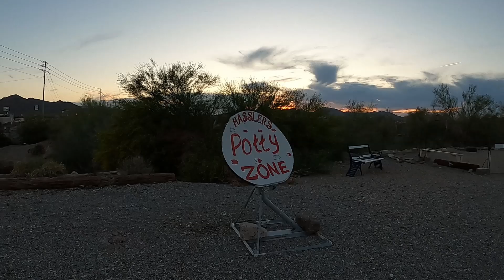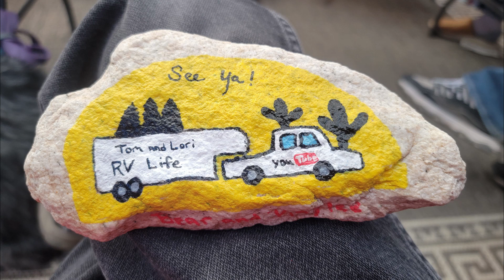Hasslers RV Park Review, Quartzsite in April, Snowbird Season In Pics, RV Living fulltime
RV Living Fulltime in Quartzsite, Arizona in April is so different from January! Ride with us around the Q to see what is left of the busy snowbird season and WHY are we in a RV PARK in Quartzsite.

TO THE SKY WAV AWPKY4QACV40HCUY

Here is our mail forwarding service out of Nevada and they have info on becoming domiciled in Nevada also! Make sure to mention us (TOM & LORI GIAMANCO) if you decide to go this route

What the heck? Okay, we get thirsty. Buy us a box of wine! Or even A GLASS!

Bro Bro
Sam Barsh
QOJORVIXUVLFCZGY